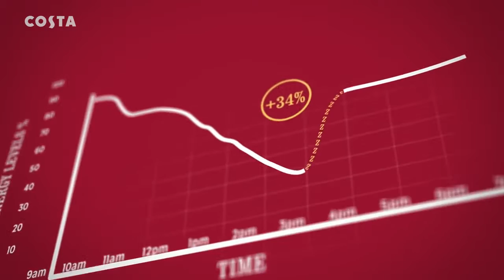voice-over Alice O'Connell - TVC Costa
voice-over Alice O'Connell
Voor meer informatie over deze voice-over, neem contact op met Con Fuego Managment & Boekingen